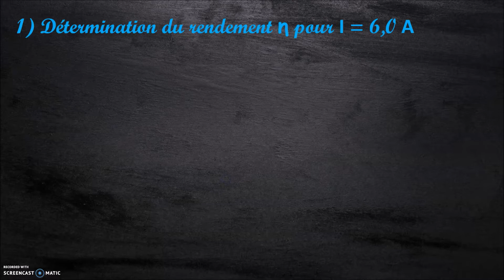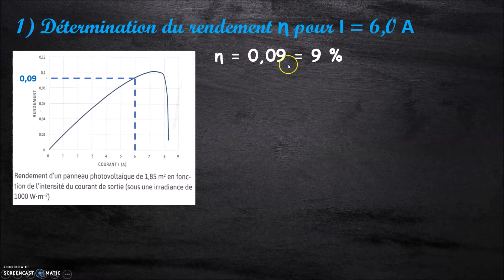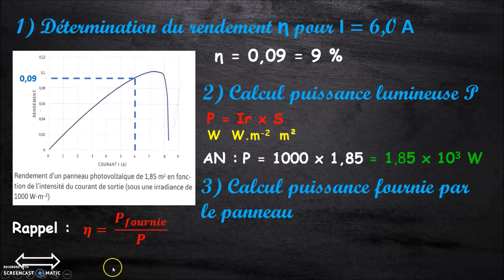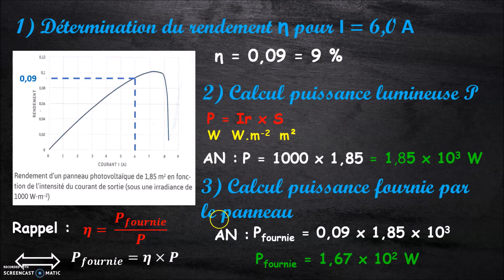1STI2D correction exercice 6 chap 8